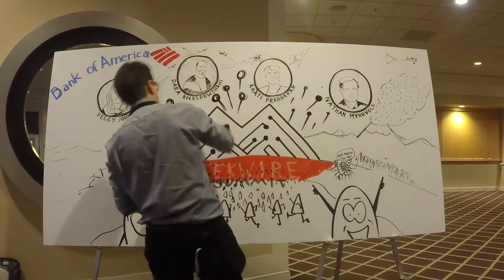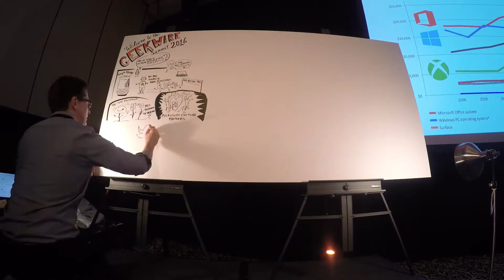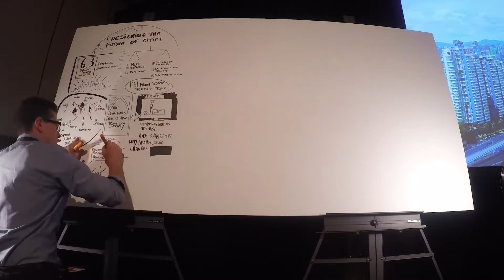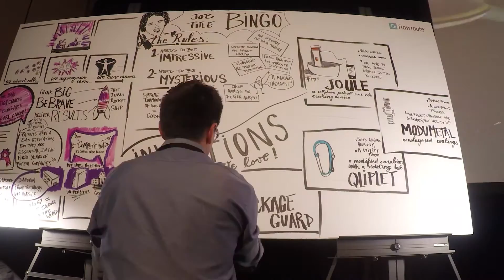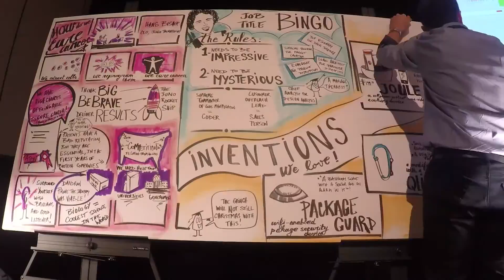2016 GeekWire Summit Muralist: Day 1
Visual strategist Guillaume Wiatr recreated the 2016 GeekWire Summit activities on giant poster boards.